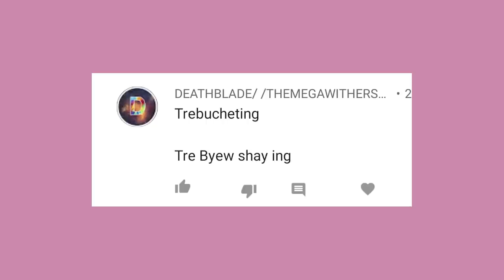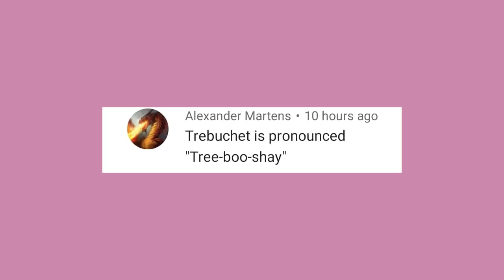So YT Comments Taught Me How To Pronounce-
:3

Got Stuff You'd like to Send? Send it to:
P.M. Seymour